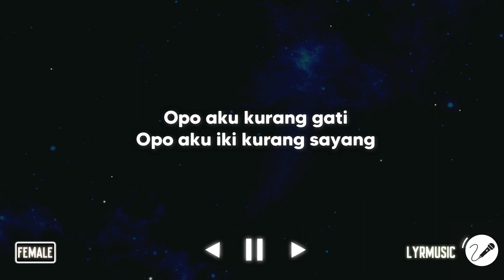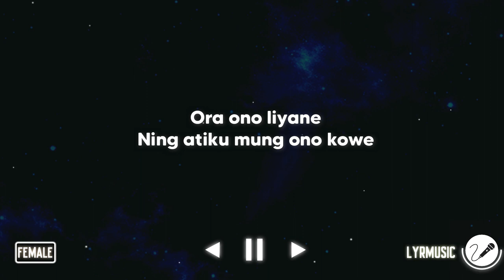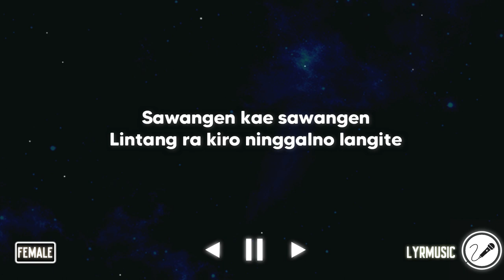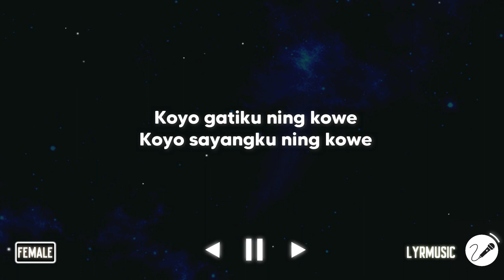Sawangen - Esa Risty ( Karaoke Akustik Female Version )